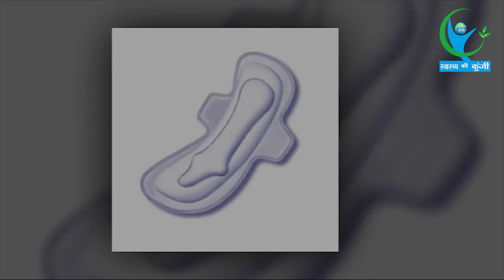ऐसे पाए पीरियड्स के दर्द से राहत | How To Reduce Period Pain | Cureyen